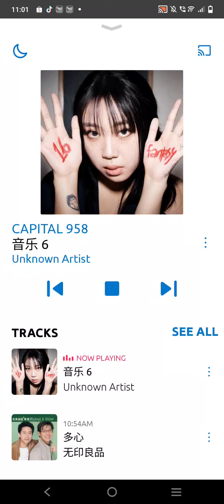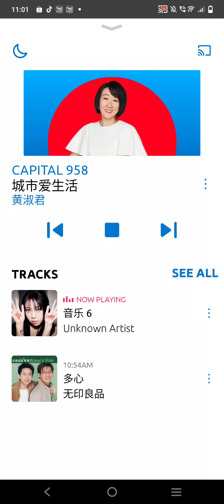Capital 958 城市频道-60s News in Brief 快报60秒 (19/9/2024, 11AM) (Radio version 电台版本)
Screen recording link via meListen (Singapore)

Recorded date: 19/9/2024, 11:00AM